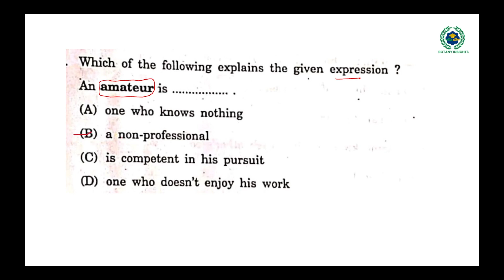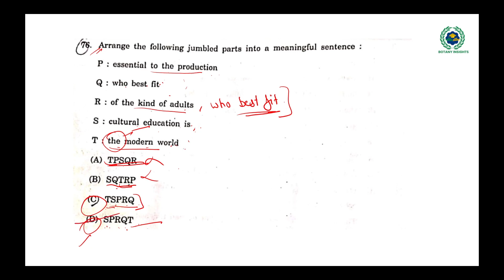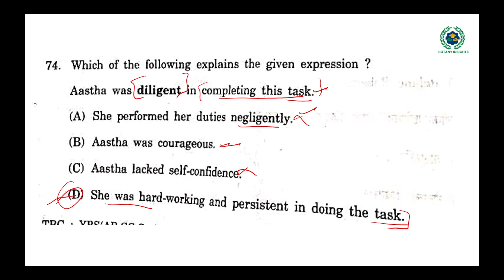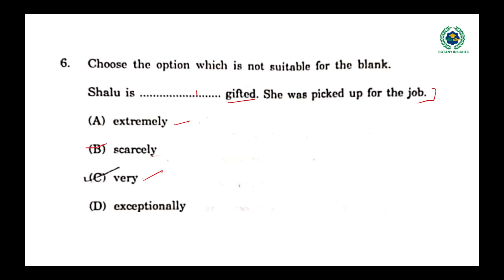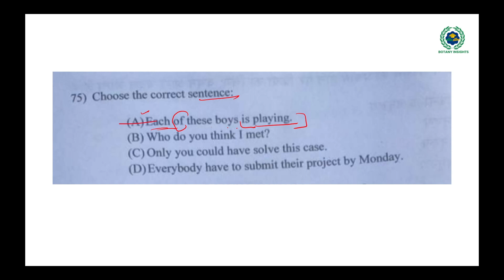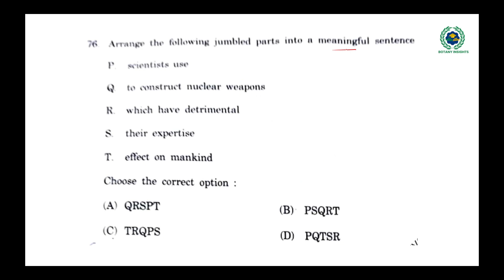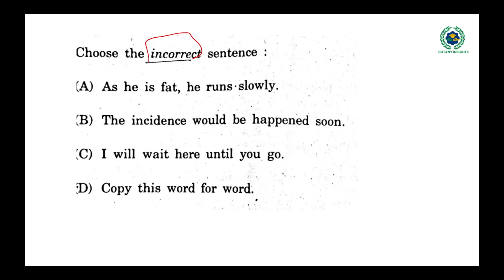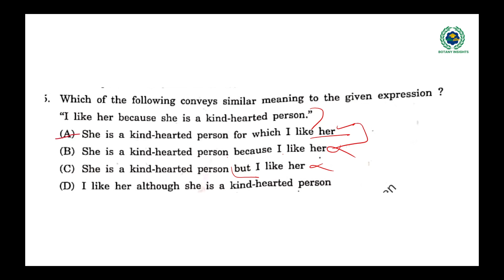HPPSC PAPER 1 ENGLISH PART PREPARATION | PRACTICE QUESTIONS | HPPSC COLLEGE CADRE EXAM QUESTIONS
About Channel:
Botany Insights is dedicated to assisting students in preparing for competitive exams, including CSIR-NET, JRF, GATE, HPSET, MSc Botany entrance exams, and biology exams in different fields.
What We Offer:
In-depth analysis of question papers from various competitive exams.
Comprehensive coverage of topics crucial for CSIR-NET, JRF, GATE, HPSET,  MSc Botany entrance exams, and biology exams.
Tips, tricks, and strategies to help you navigate and succeed in your exams.

MSC BOTANY ENTRANCE
PREVIOUS YEAR QUESTION PAPER
HPPSC SET
HPSET LIFE SCIENCE
ANSWER KEY
QUESTION PAPER ANALYSIS
COMPETITIVE EXAMS
BIOLOGY EXAMS
BIOLOGY
NEET
PGT BIOLOGY